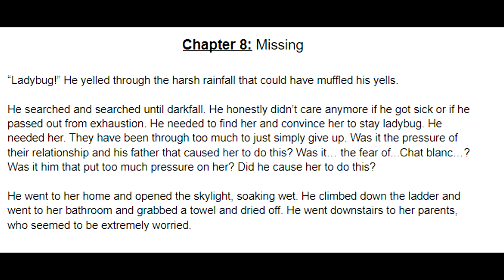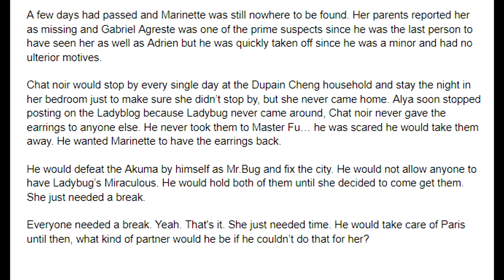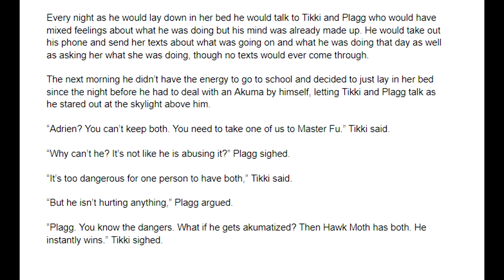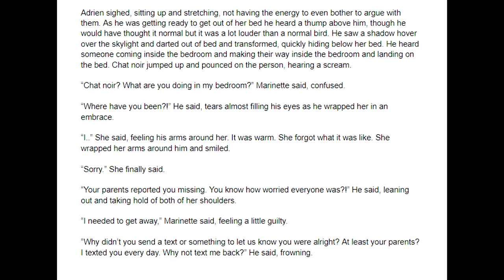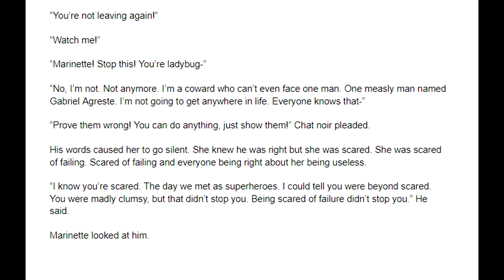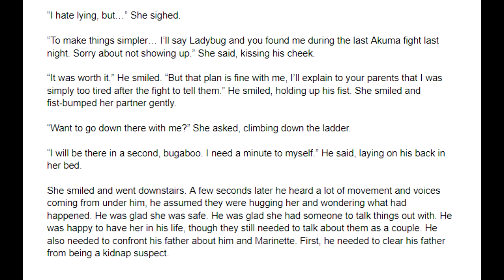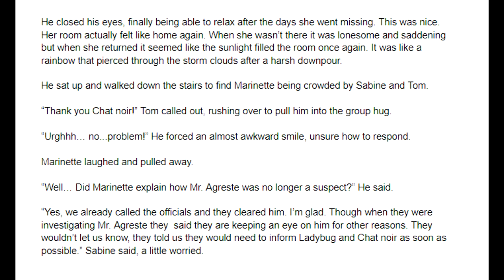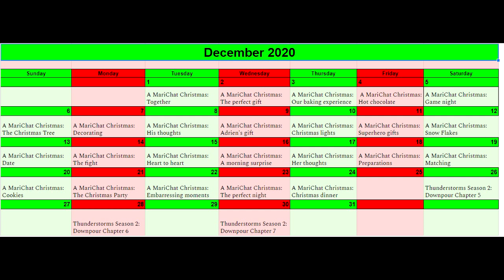Thunderstorms Season 2: Downpour - Chapter 8/14: A Miraculous Ladybug Fanfiction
And

Marinette/Narrator/Sabine/Writer (Stacey)

Police officer/Felix (MatrixMonkey)

Luka (Keaton)

Marc/Wayz (Freeze)

Background interviewer 2/Beach guy 1 (Suprey)

Kim (Scott)

Chloe/Emelie (Anna)

Master Fu/Ivan (Christian)

Max (???)

Nino/Hawkmoth (Calvin S.)